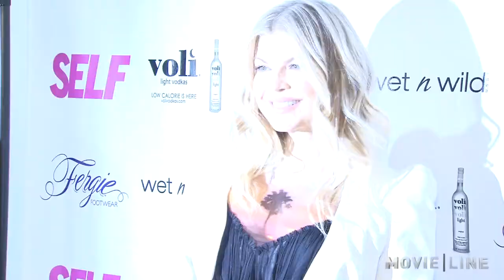Inside Look: "The Great Gatsby"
Behind the scenes of the new trailer for Baz Luhrmann's The Great Gatsby ft. Beyonce's new cover "Back To Black", Florence and the Machine and more.

Starring Leonardo DiCaprio and Carey Mulligan, also featuring music from Andre 3000 and Lana del Rey.